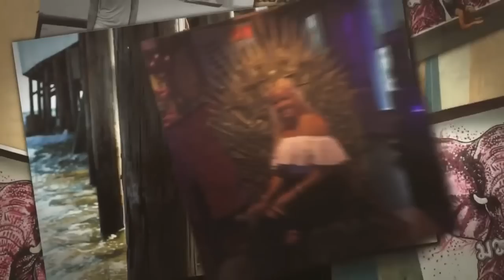LeLeo Code Gi Grappling tournament gold medal win!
Today I competed in my first ever grappling tournament. Coach Leo from Fusion X-Cel and performance hosted the tournament, LeLeo Code, and ya girl brought home the gold! Super excited and can’t wait for the next one. Here are the two submission victories I had in the tournament today.

Make sure to check out our Platinum Picks & Predictions video for the UFC Brooklyn fights tonight at: